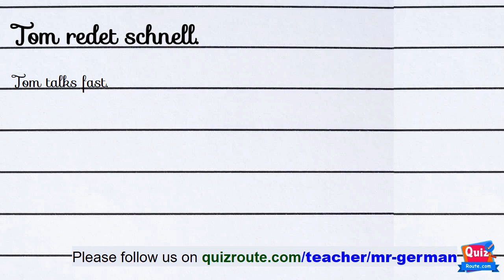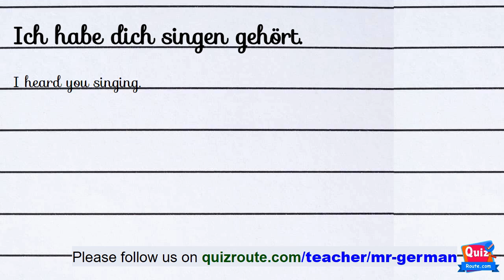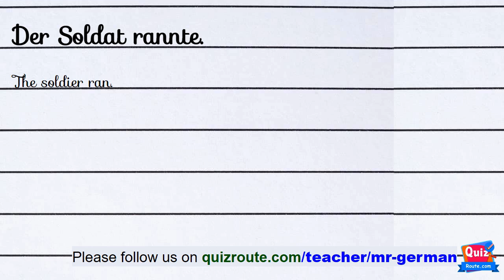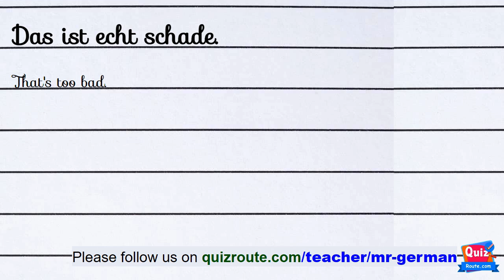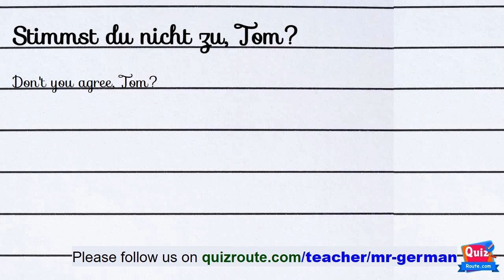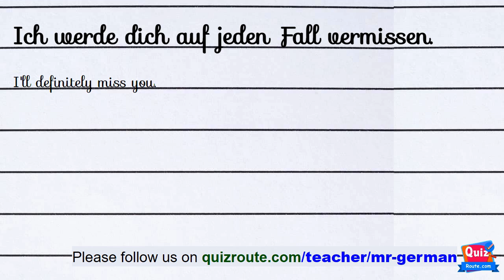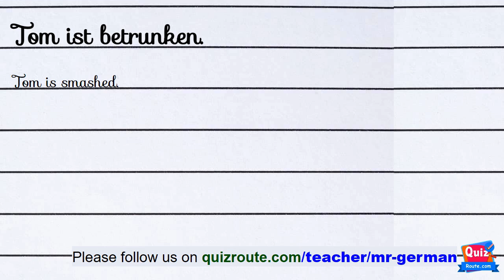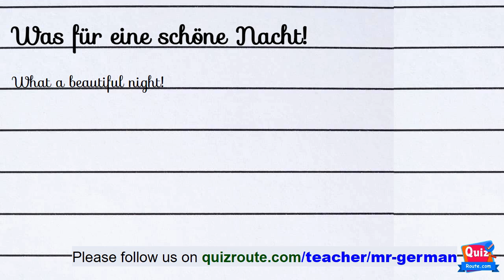How to listen German Easy Way part 126 | German A1 course online free